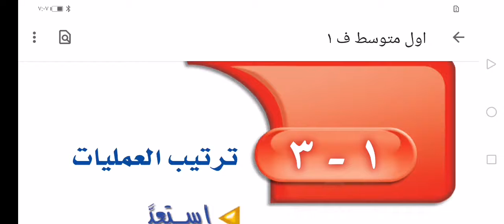اول متوسط ف١ ترتيب العمليات